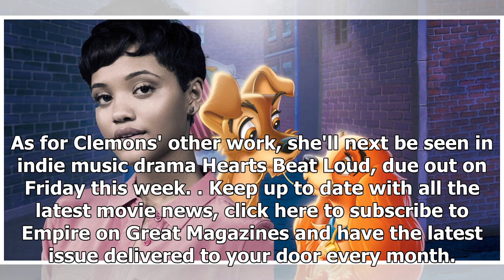Kiersey Clemons Up For Disney's New Lady And The Tramp